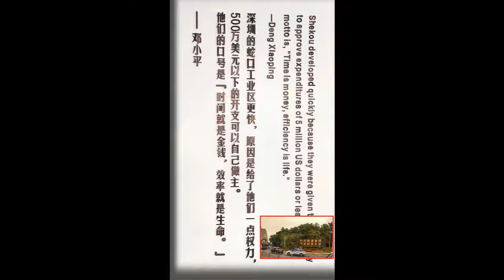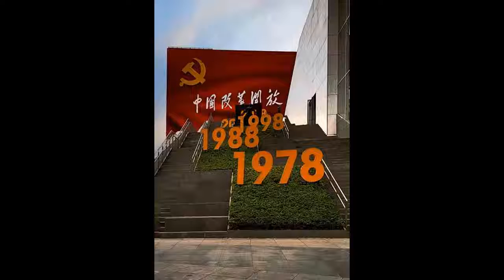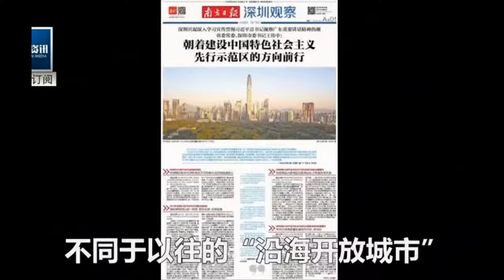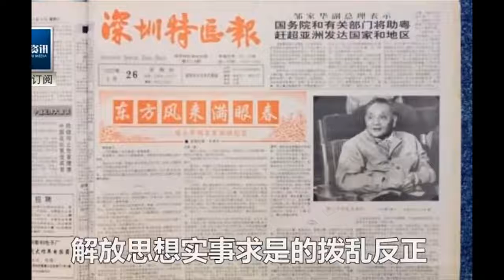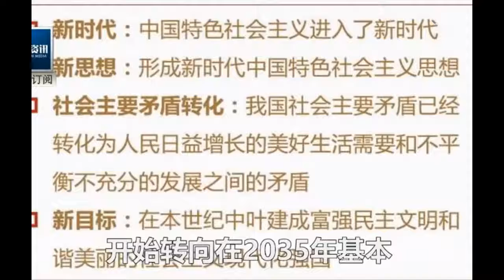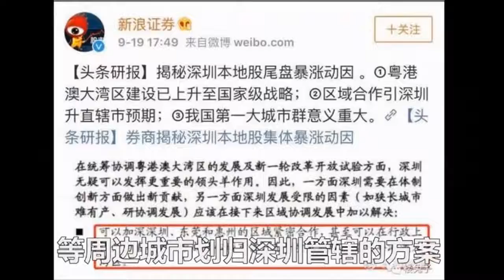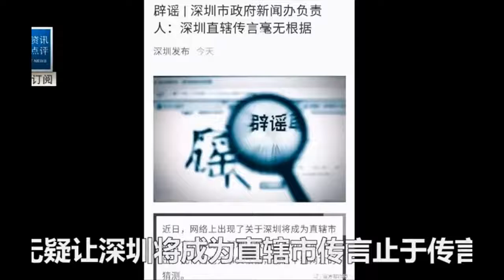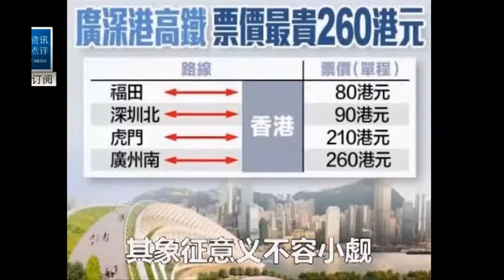构建“以人民为中心”社会主义法治民主共和城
构建深圳社会主义政治改革试验区，其中亦应有我义不容辞的一份历史责任与身体力行的奉献！